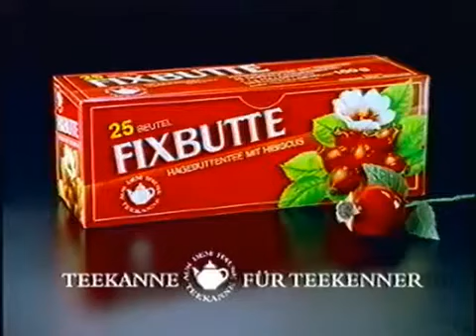ClassicalMusicInAds TEEKANNE FIXBUTTE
Anuncio perteneciente al Calendario de Adviento 2023 "Música Clásica en los Anuncios de TV" Actividad para fomentar la escucha de Música Clásica.